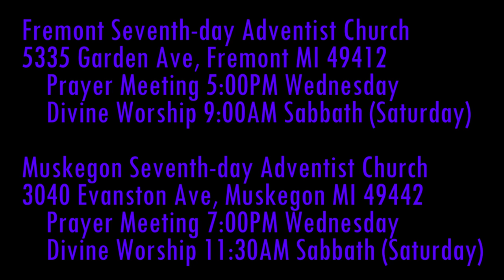Jesus is Coming 1 Thessalonians 4:18 The Second Coming our Hope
What does Paul mean when he asks the Thessalonians to comfort each other with these things?

Parler.com: @SecondComing
Twitter.com: @SaviorAndMyKing